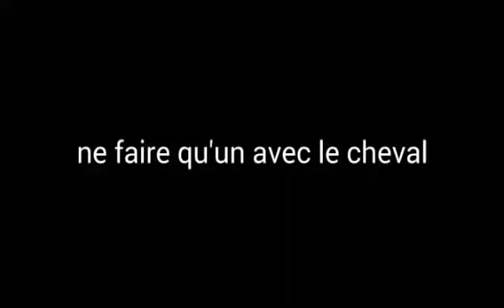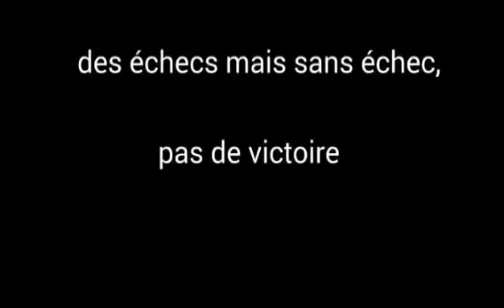Il paraît que l'équitation n'est pas un sport? 🐎